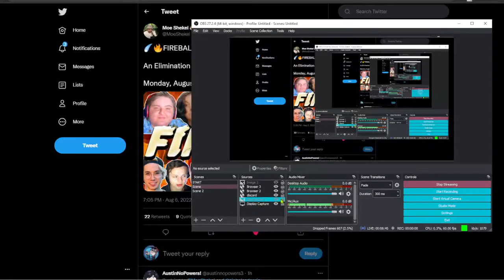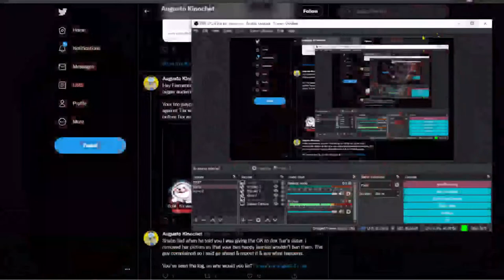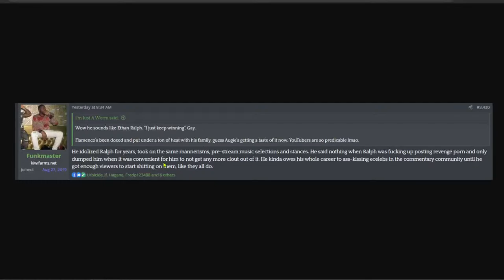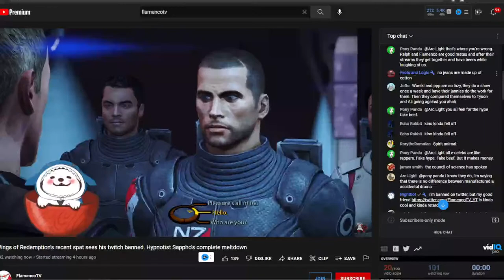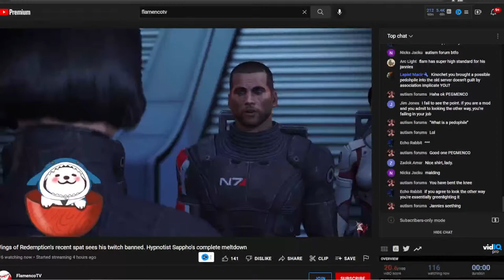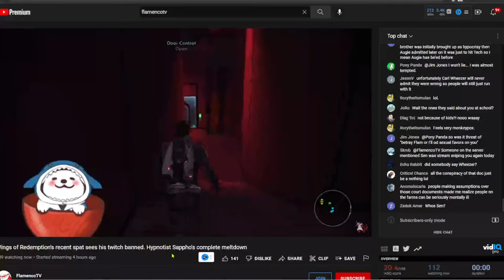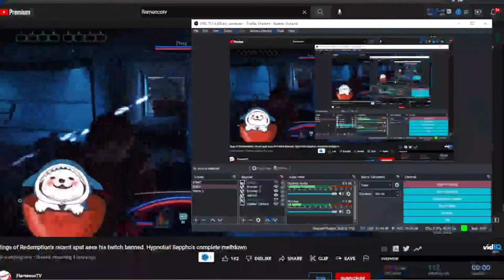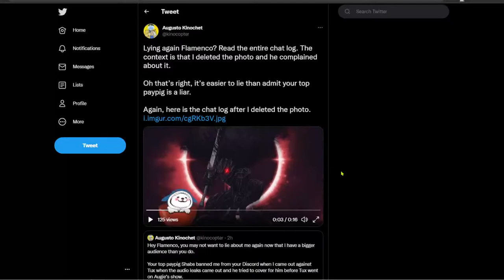FlamencoTVs weird discord cope call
Flamenco had a weird discord call